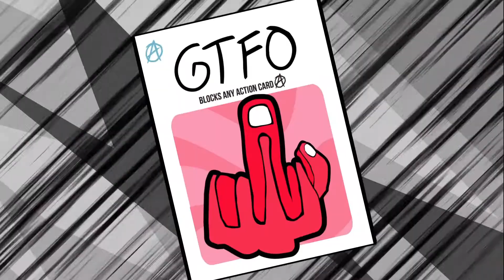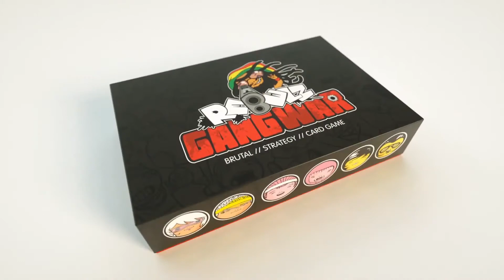Rebelz Gang War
Introducing Rebelz Gang War, a strategic card game of gangs in which the goal is to destroy and eliminate all rival gangs.

Soon on Kickstarter!